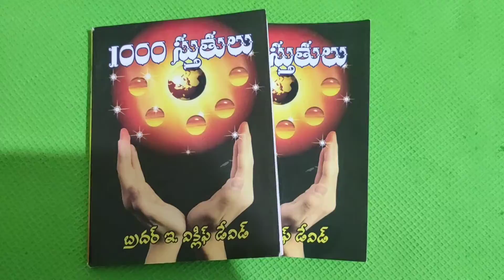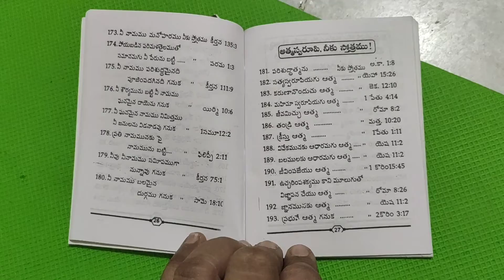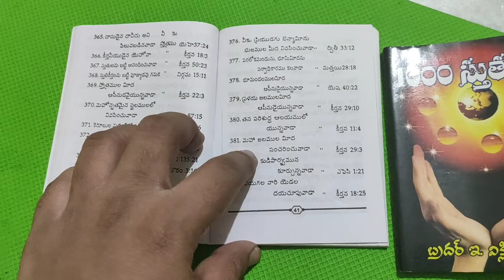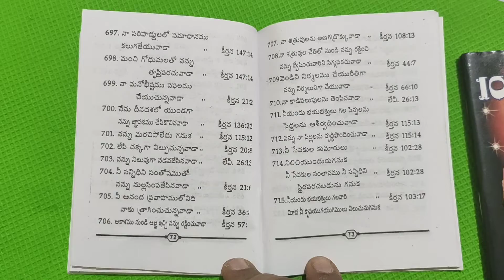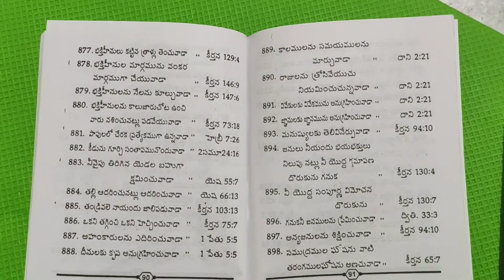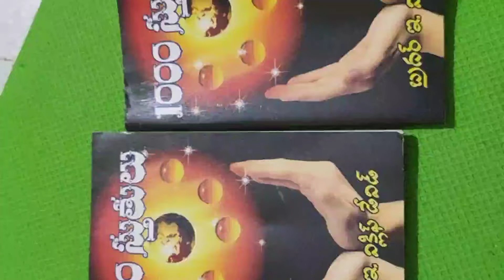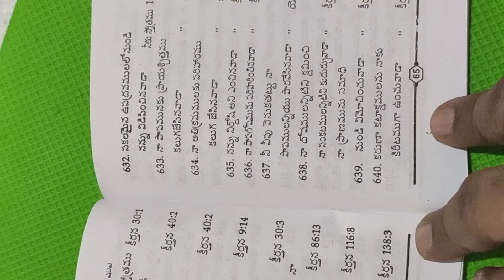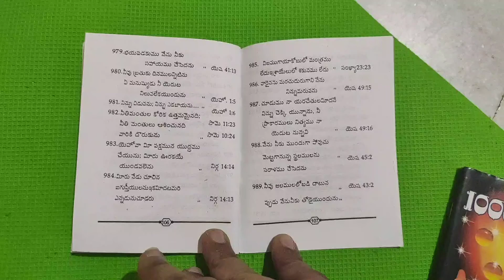1000 praises 🙏 స్తోత్రాలు 1000.. in daily prayers.. 👏praise lord and remember good eve's of god.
praising god